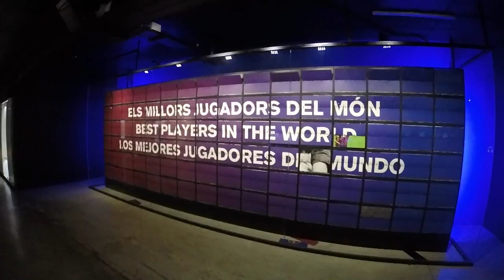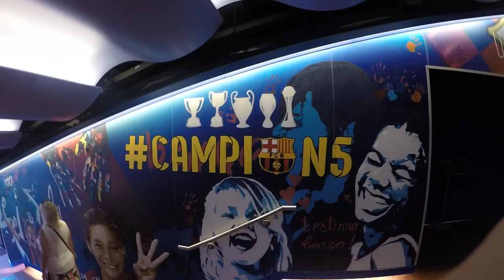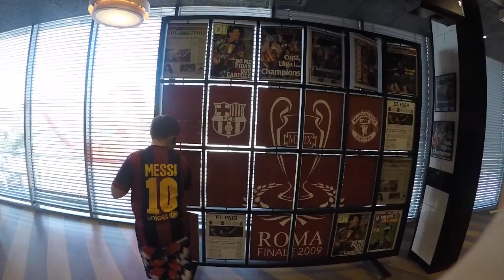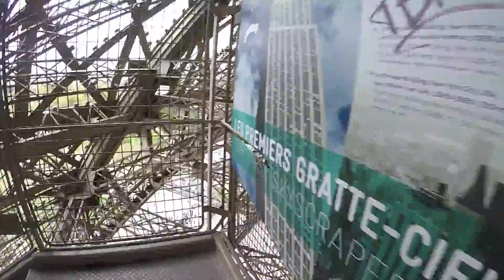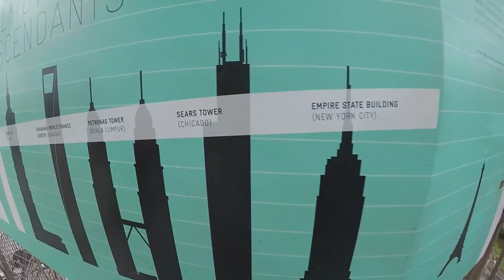My European vlog ep (3) cruising and going to Camp Nou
Today I inbark on an adventure!